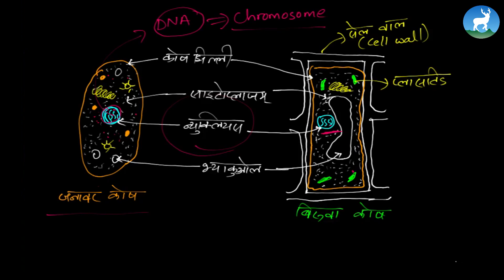Mingmar Tamang - Unit 2 - Cell - Class 5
This video tutorial is for Grade 5, Science, and today, we are studying the chapter  ' Cell '.

Mentor - Mingmar Tamang (Science Teacher from Deerwalk Sifal School)